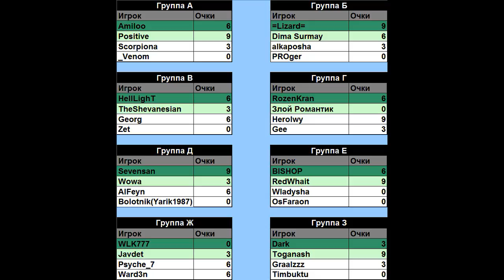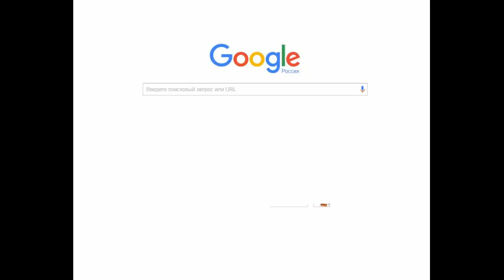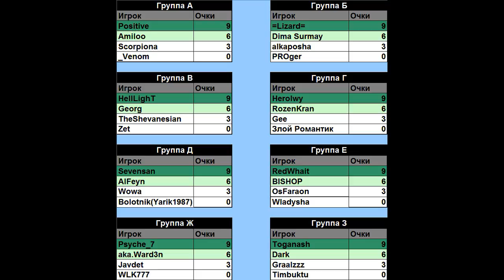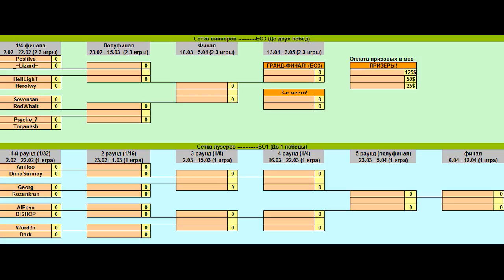#46. Турнир 9 королевств! "З". Dark (Замок, Брисса) vs Timbuktu (Оплот, Нагаш). Skirmish m 200